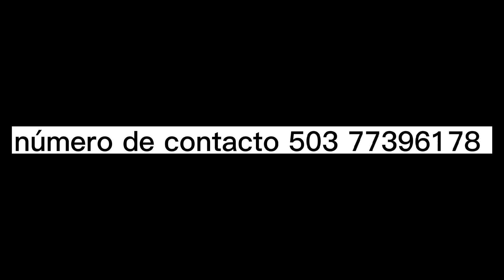a Regresado William con esa voz tan bonita que tiene 😅😍😍😯 ya casi esta bien